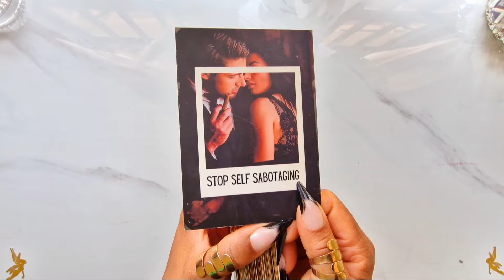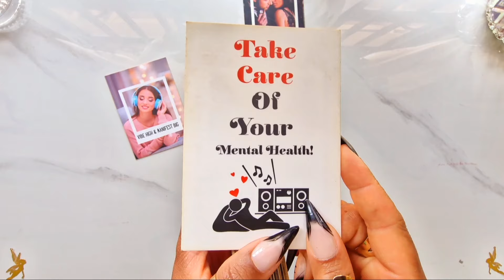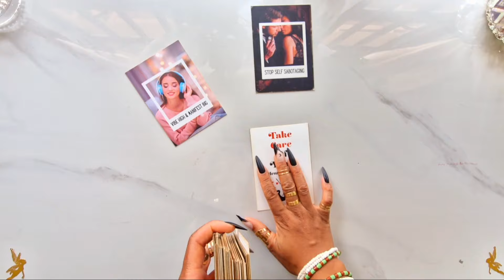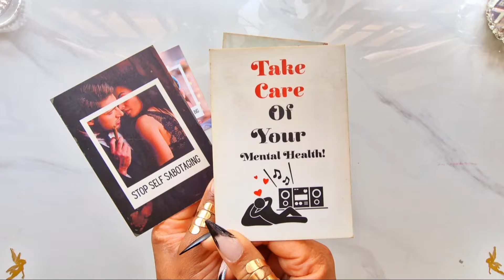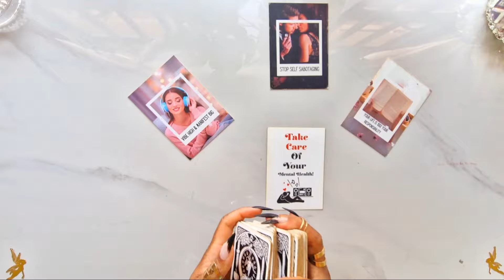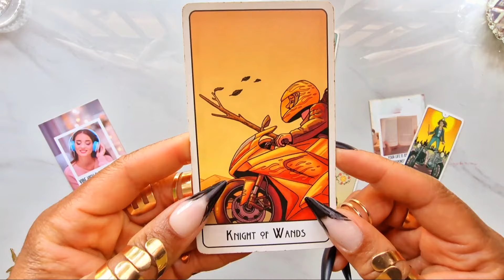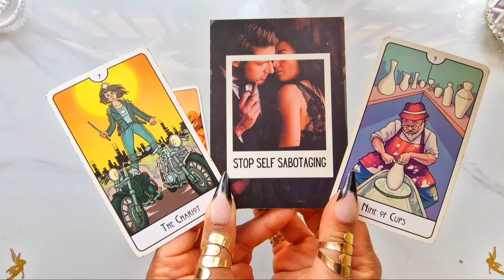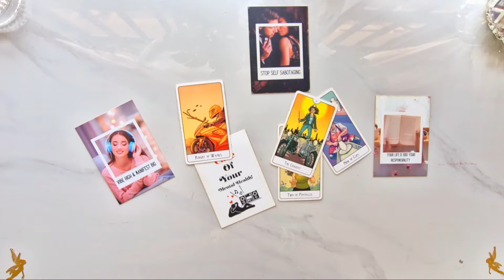Capricorn ♑️ WOW! INCREDIBLE.....YOU NEED TO HEAR THIS READING TODAY!! 🤯 Capricorn Tarot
PURCHASE YOUR TIKTOK LIVE SPIRITUAL EGG CLEANSE HERE (ONLY $22.22)

Tags — capricorn, capricorn Tarot, capricorn July 2024